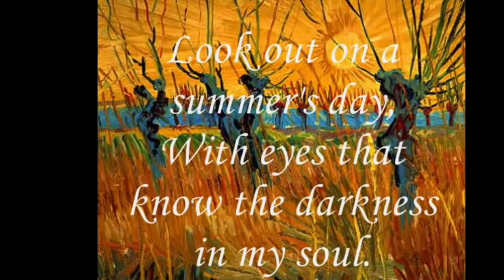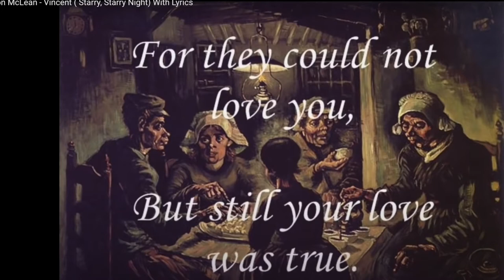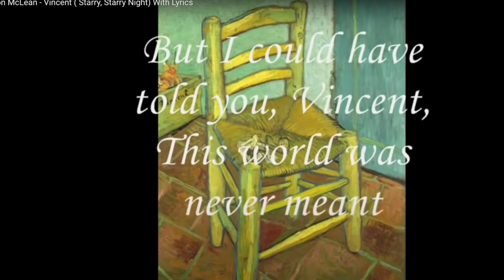FLOWER LANDSCAPE like Van Gogh by Eva Margueriette Tooley for watercolor class.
A demonstration of loose water color techniques follow an introduction to life and works of Vincent Van Gogh. Contact Eva for class info: EvaMargArtist @ gmail.com